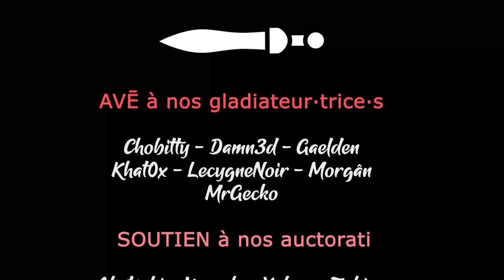#07 - C'est reparti pour agrandir notre espace - BOOK OF HOURS [FR]